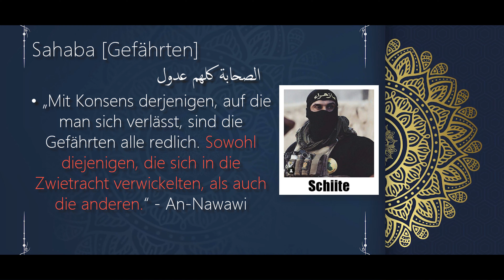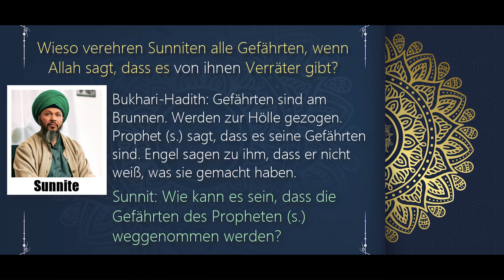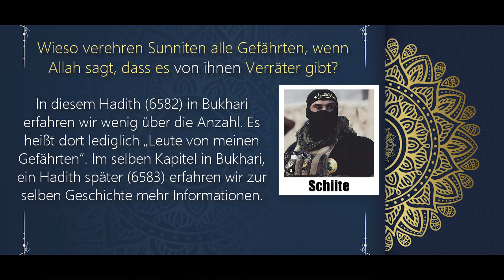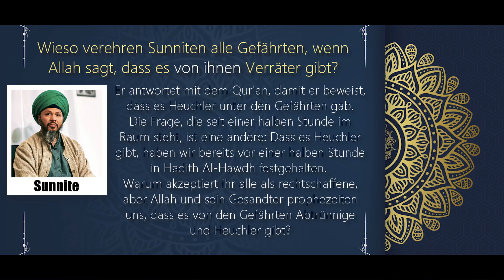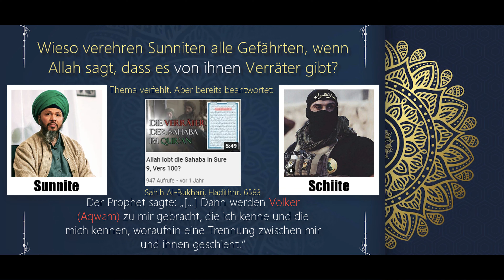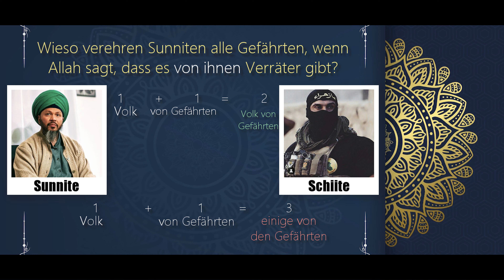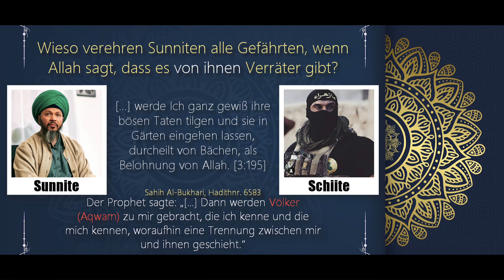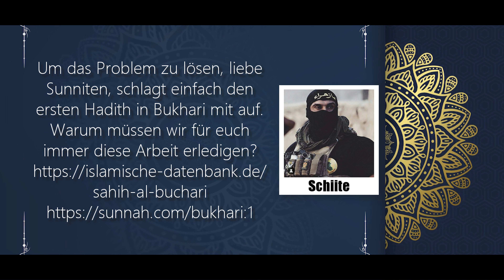Die Sahaba am Tage des jüngsten Gerichts | Shia/Sunni-Debatte um Hadith Al-Hawdh ᴴᴰ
Wie am Ende des Videos erwähnt, wurde in dieser Debatte ein ganz wichtiger Wortlaut der behandelten Überlieferung vorenthalten, doch trotz der Vorenthaltung des eindeutigeren und deutlicheren Hadiths um dieser Erzählung, zeigt die Debatte, dass nur die Einsicht in zwei dieser Wortlaute ausgereicht hat, um die sunnitische Begriffsdefinition der »Sahaba«, in sich, zerfallen zu lassen.

Doch um den Zerfall noch in Schutt und Asche niederzubrennen, wird der bisher unerwähnte Wortlaut in einem gesonderten Video als Geschenk für alle Sunniten zum Monat Ramadhan veröffentlicht.